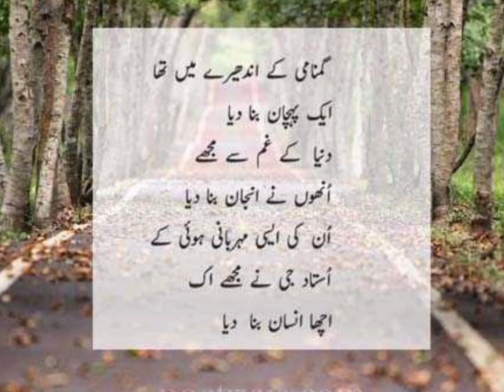teacher day| gumnami k handairy ma tha| cooking adventure